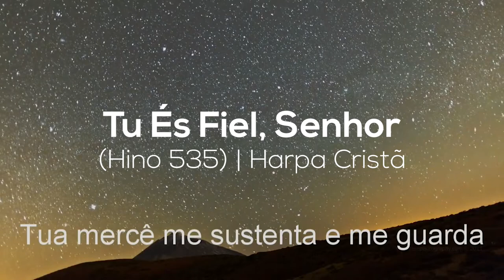Deus é fiel a mim? Não é bem assim!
Quando entoamos essa música corremos o risco de crer que tudo o que pedimos ao Senhor, será concedido, pois conforme a música, Ele é fiel a mim.  E, na verdade Deus é fiel a palavra é promessas dele.
É de fundamental importância vermos os contextos destas promessas, para não criarmos uma falsa expectativa em nossas pregações.
Te convido a assistir ao vídeo, curtir e comentar.